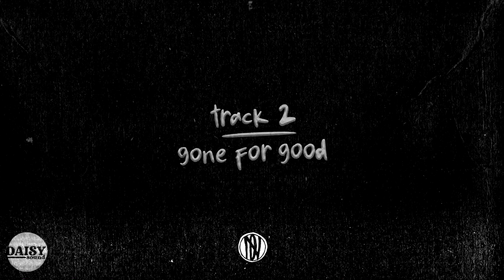outtanowhere "gone for good"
track two off of "ur gonna carry that weight"

Such a waste of time
Tracing steps back to your stairwell
It was just a lie
I'm glad you never told me
That you hate the way it felt
With his arms a hollow presence
Take away the cancer
That fills my bones in every crevice

But you never will

And you told me it'd be alright
And you'd stand there by myself
Well I can't see and you prove it
The fact is, you blew it

Well I tried so many times
To see you on the sunny side
I always gave you everything
Why won't you do the same for me?

I've been running around in circles
Just to get a second chance
Pacing for a reality
Upon a second glance

But you're so passive aggressive
Crawling underneath my skin
Leaving me to be so manic depressive
Popping in and out again
Leaving me to pretend
Spent a good part of the year
Wishing I was dead
Tried my best to kill
The fucked up thoughts inside my head
And although I'll regret this
I'd like to think that I'll be fine